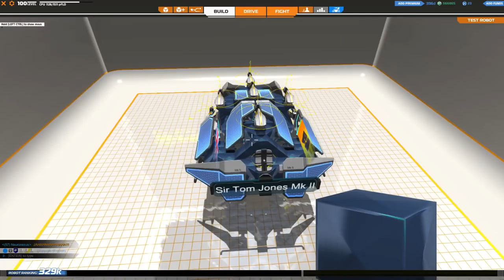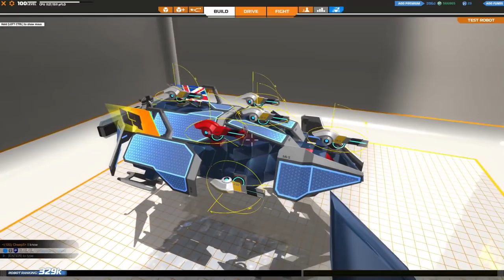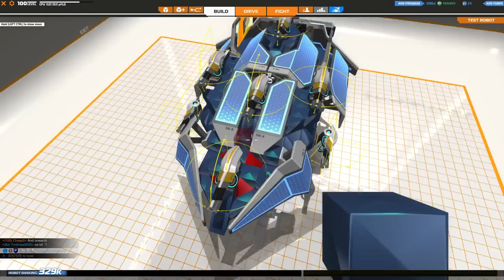Robocraft Four Fine Fellows *Platoons* - 5. Not Unusual...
Robocraft is an arena style competitive game with a heavy emphasis on creative robot designing. Build your own robots block by block, and then use it to destroy other people's in team-deathmatch or MOBA style online play!